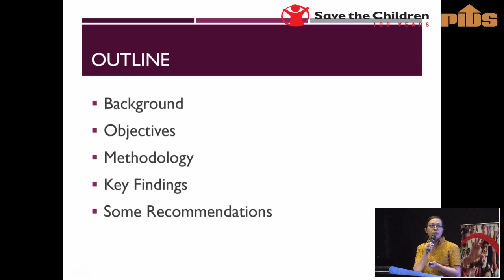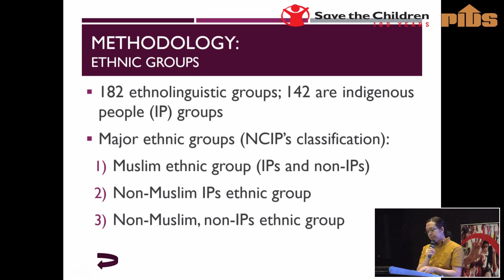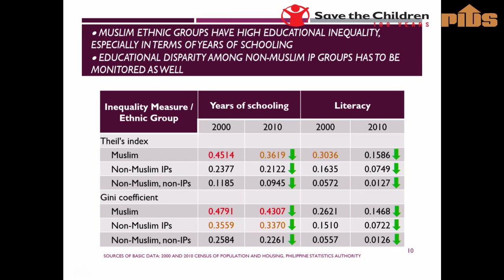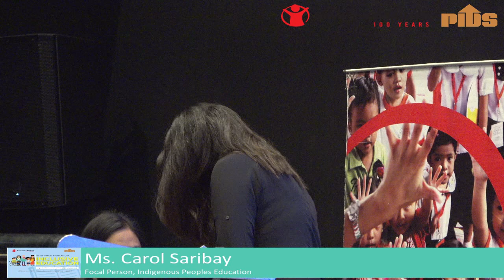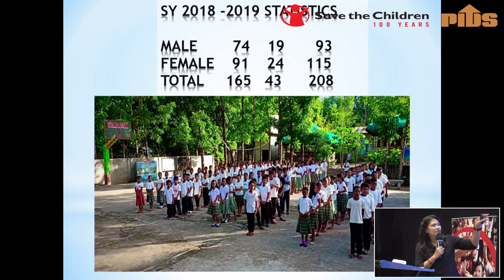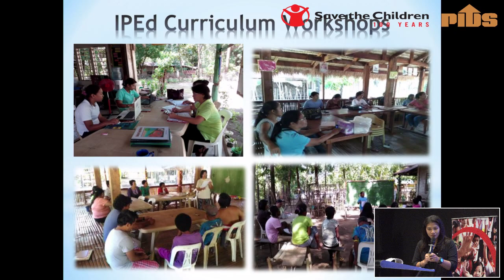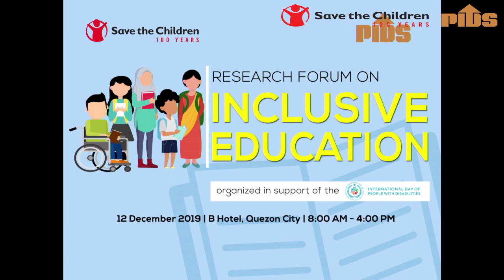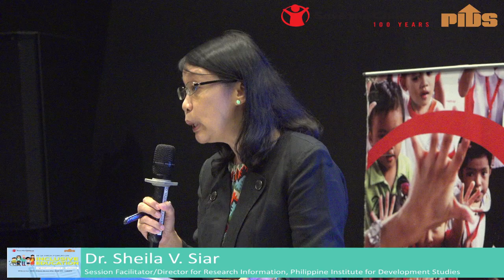Research Forum on Inclusive Education (Part 4)